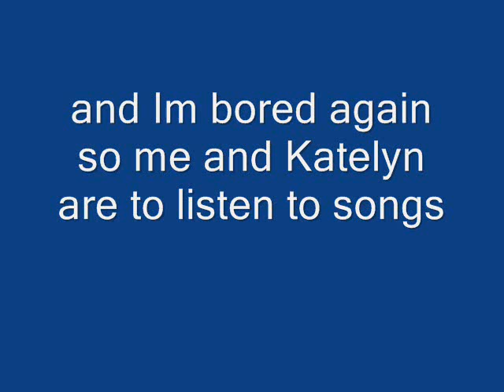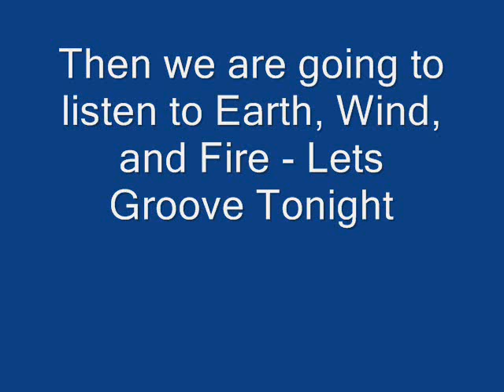My 1st Period Practical Computing Class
Me Being bored and had nothing to do